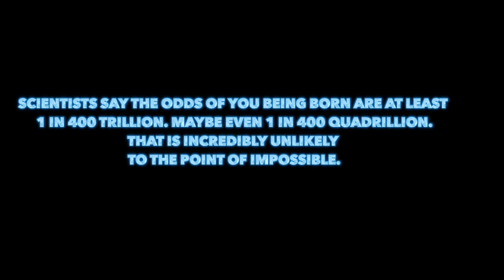CAN’T BELIEVE WHAT HAPPENED TO SNAPPA RED WHILE RECORDING HER MUSIC VIDEO. RUINED!😡😡😡😡😡